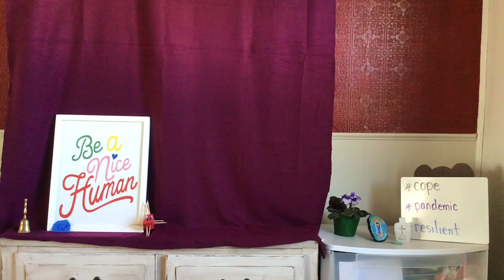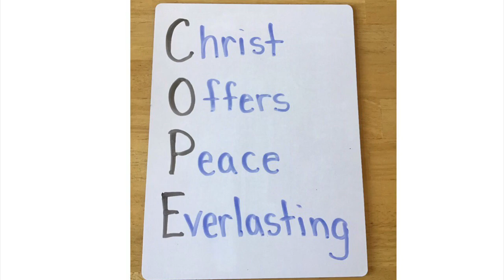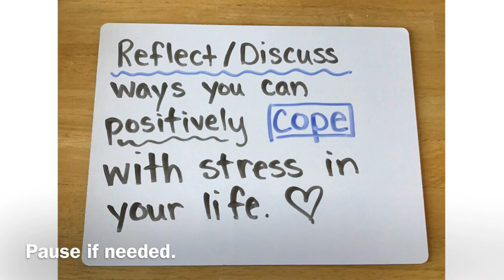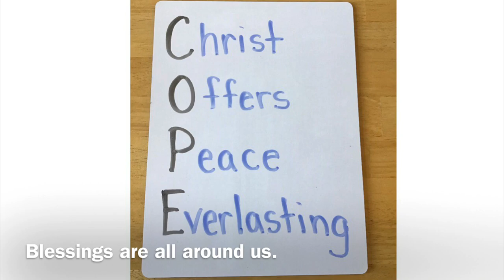March 30, 2020 ~ Vocabulary ~ Eckroth/Gapinski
Goals: To discuss/use the three vocabulary words in conversation with your family this week: cope, pandemic, resilient.
You are resilient humans and please believe that we can find positive ways to cope through this pandemic. May Christ's love be with you all.